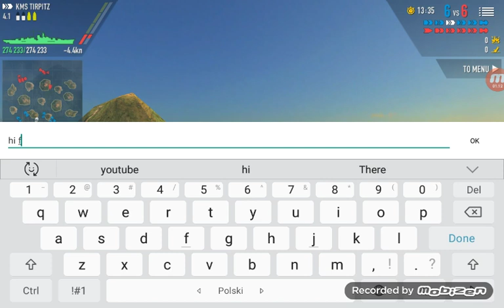Battle of Warships KMS Tirpitz 1.68.5